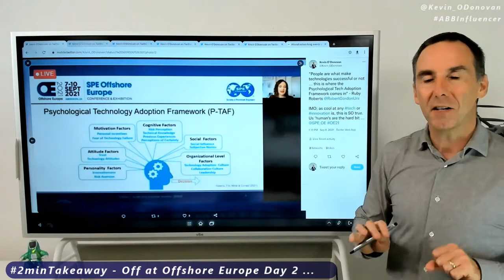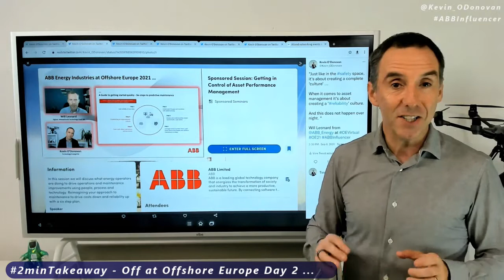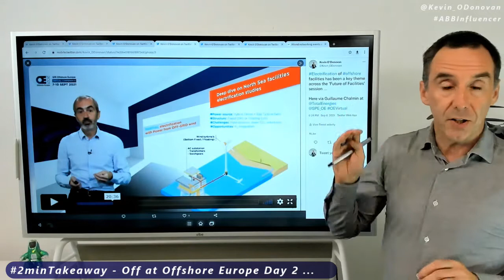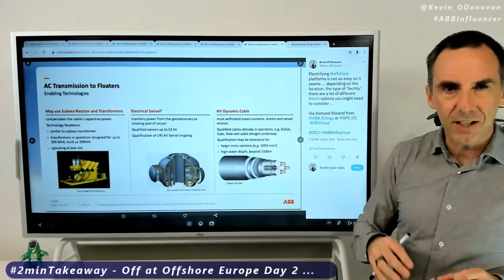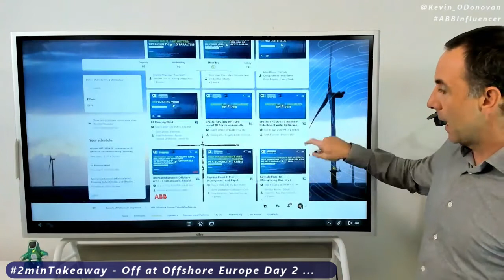Off at OE21 ... Day 2 Takeaways ...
So after Day 2 of SPE Offshore Europe, my three takeaways;

1 - Human Nature
2
3

Again, these are the 3 things out of all my notes that stood out for me. I'm sure others have other takeaways ...

HT Ruby Roberts Robert Gordon University, William Leonard ABB, Iain Bell @johnlawriegroup, Guillaume Chalmin TotalEnergies, Marit Mork TechnipFMC & Asmund Maeland ABBEnergyIndustries...

Roll on Day 3 😉